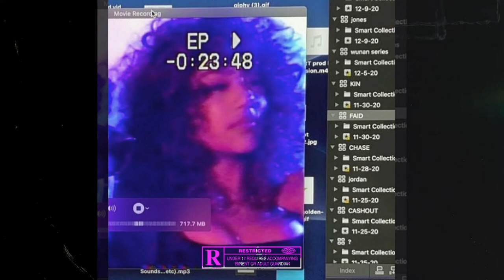[FREE FOR PROFIT] 90s R&B Sample Type Beat 2022 ~ "Movie" | ELHAE Type Beat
▶ Usage Terms:

• You can use the beat without lease and keep 100% profit on YouTube and SoundCloud only but please credit me in the title (prod. Markk Aylin).
• Please purchase a lease for uploading your track on streaming platforms like Spotify, Apple Music etc.

(Prod. by Markk Aylin x GARMVN)

0:00 Intro